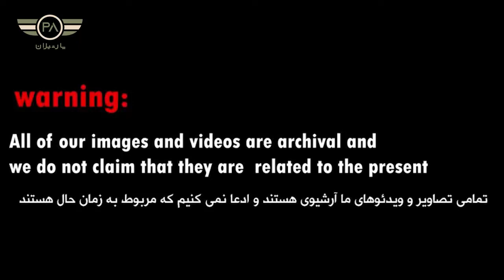قطار زرهی موشکی در ایران؟!